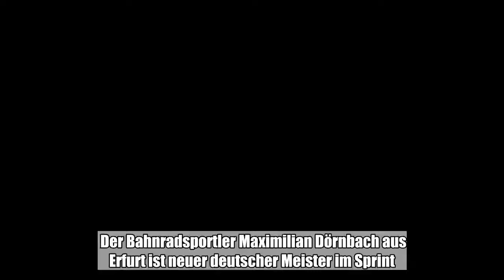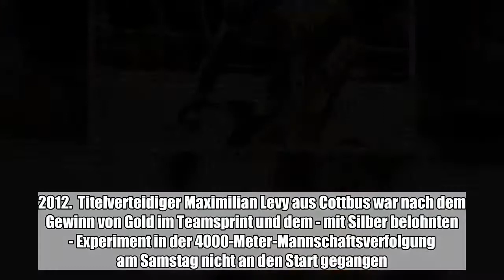Der Bahnradsportler Maximilian Dörnbach aus Erfurt ist neuer deutscher Meister im Sprint. Der 22-Jäh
Der Bahnradsportler Maximilian Dörnbach aus Erfurt ist neuer deutscher Meister im Sprint. Der 22-Jährige setzte sich bei den 132. Titelkämpfen auf der Radrennbahn in Dudenhofen gegen Ex-Weltmeister Stefan Bötticher aus Chemnitz mit 2:0 Läufen ...:

  Der Bahnradsportler Maximilian Dörnbach aus Erfurt ist neuer deutscher Meister im Sprint. Der 22-Jährige setzte sich bei den 132. Titelkämpfen auf der Radrennbahn in Dudenhofen gegen Ex-Weltmeister Stefan Bötticher aus Chemnitz mit 2:0 Läufen durch. Dörnbach hatte zuvor schon Gold im Zeitfahren und im Teamsprint gewonnen. „Max hatte seine Super-Form auch im Sprint-Turnier umsetzen können. Ein toller Auftritt”, freute sich Michael Hübner, Dörnbachs sportlicher Leiter aus dem Team Erdgas.2012.  Titelverteidiger Maximilian Levy aus Cottbus war nach dem Gewinn von Gold im Teamsprint und dem - mit Silber belohnten - Experiment in der 4000-Meter-Mannschaftsverfolgung am Samstag nicht an den Start gegangen. „Die Vierer-Vorbereitung war recht intensiv und die Rennen natürlich auch. Und ich bin auch nur ein Mensch“, sagte der 31-Jährige. Im Punktefahren der Frauen siegte Charlotte Becker. Die Berlinerin setzte sich mit 58 Punkten vor Michaela Ebert (Leipzig/44) und Gudrun Stock (München/40) durch. (dpa)